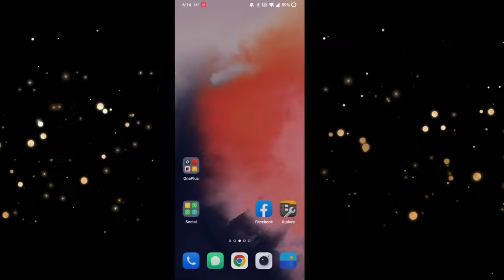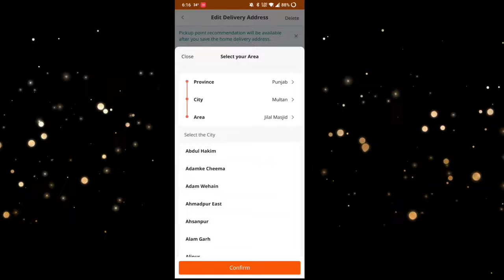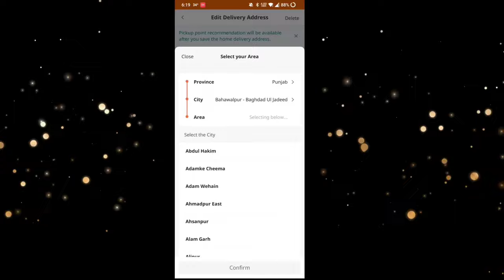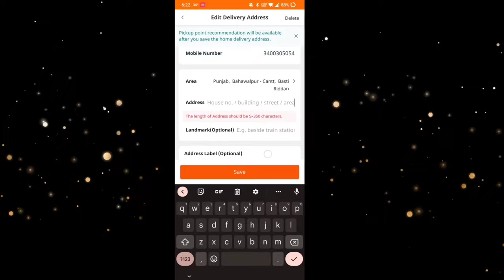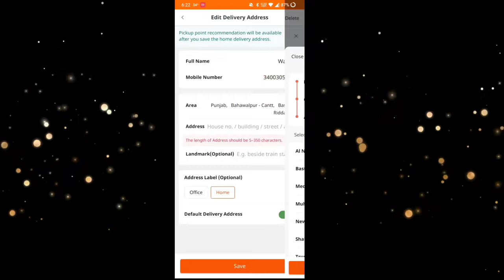How to Fix Daraz Area Field | Daraz Address problem Solution| the address is Incorrect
in this video I am going to show you how to solve Daraz Address error.

Daraz Area not showing problem fix
blank Address fix in Daraz
Daraz app area problem solve in jist 1 mnt